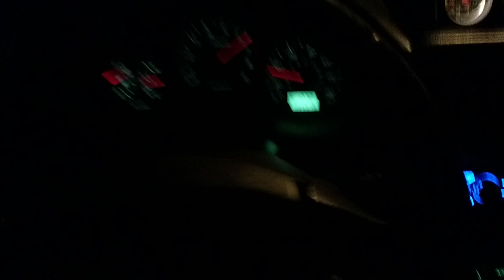Appliance Pickup, Wrx repair, and Drone Footage!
In this Vlog I bring you guys on a pickup of a washer and dryer unit. Today we picked up 2 sets of machines for a total of $215. I can guarantee that I can get $700 for these when I sell them, leaving us with a profit of $485. We also replaced Nick's up-pipe on his 2003 WRX and man does that thing rip with a fresh up-pipe! His old one was cracked and his car wasn't fully boosting. We also get the DJI Phantom 3 up and get some awesome shots from the sky. Please let me know what you guys want to see!